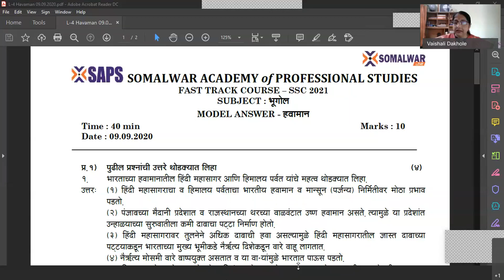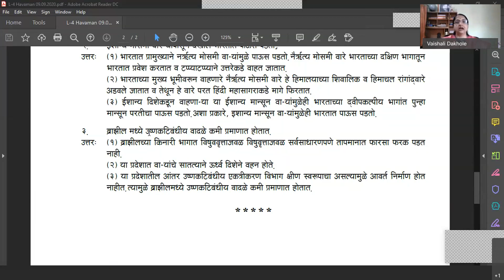Interaction Video Round- I Geography-Hawamaan(L.L.)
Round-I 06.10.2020